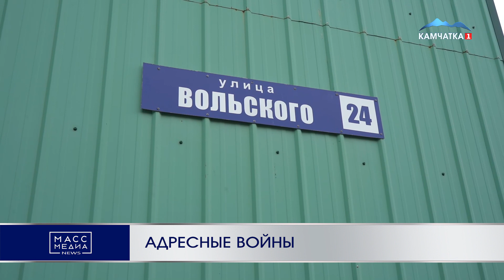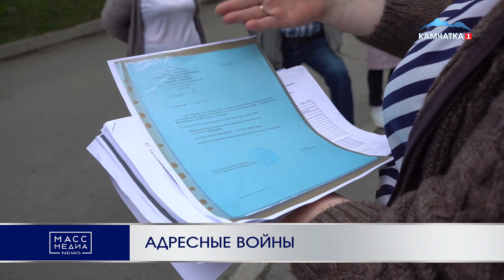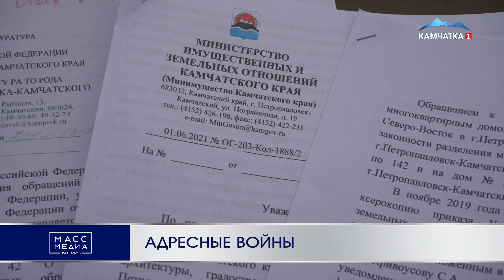Адресные войны | Новости Камчатки | Происшествия | Масс Медиа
Как изменить адрес проживания, никуда не переезжая? Об этом теперь знают жители дома на улице Вольского 24 в Петропавловске, а точнее Вольского 24б. За последние несколько лет адрес их проживания менялся несколько раз. Как рассказали жители, на углу дома долгое время стоял заброшенный недострой, но несколько лет назад его решили довести до ума. А для этого надо было провести межевание земли. Строение, которое, по словам местных жителей, числится как двухуровневая квартира, так и не достроили, но адрес присвоили – Вольского 24а.

Сам дом, который раньше имел адрес Вольского 24, состоит из трех строений. В первом - 3 подъезда, во втором и третьем – еще 8. Последним как раз и присвоили новый адрес Вольского 24б, так как между первым и вторым строением находится недострой, имеющий адрес Вольского 24а. Самое интересное, что жителей дома о смене адреса никто не предупредил, они узнали об этом случайно.

Анжелика сразу же приступила к поиску официальных бумаг, где прописано почему и когда дому поменяли адрес. Она также поинтересовалась, почему об этом не предупредили жителей.

По словам людей, изменение адреса дома противоречит всем правилам и нормам. Так как дом на Вольского 24б начинается с 43-ей квартиры, остальные 42 остались в подъездах дома на старом адресе Вольского 24.

Большинство людей не спешит менять свое свидетельство о собственности квартиры и документы, где указано место жительства. По их словам, это лишняя трата денег и времени.

Тем, кто по каким-либо обстоятельствам, должны были иметь документы с действующим местом проживания, все же пришлось смириться с ситуацией и поменять документы, но таких людей оказало немного.

По словам жильцов дома, насильно их никто не заставляет менять документы, пока только предупреждают о необходимости сделать это.

По словам жителей дома в разных организациях города числится разный адрес, где-то старый, а где-то новый. Что же за неразбериха с домом, почему ему решили сменить адрес, если долгие годы всех устраивало прежнее. За ответом на эти вопросы редакция Масс Медиа Ньюс обратилась в администрацию города. Там рассказали, что все законно. На кадастровый учет строения дома поставлены не как единый жилой комплекс, а как самостоятельные объекты, из-за чего по действующему законодательству они не могут иметь одно название. Теперь, чтобы все строения снова имели один адрес, надо поставить их на учет как единый комплекс. А по закону это уже реконструкция. Нужно подготовить документы, провести экспертизу и получить разрешение на строительство. После этого необходимо еще и разрешение на ввод объекта в эксплуатацию. Также в мэрии добавили, что возвращение привычного адреса всем трем строениям должно делаться за счет собственников квартир, так как изначальное изменение адреса прошло на законных основаниях. Такое решение проблемы жильцам дома на Вольского 24б не нравится.

Масс Медиа Ньюс следит за развитием событий.